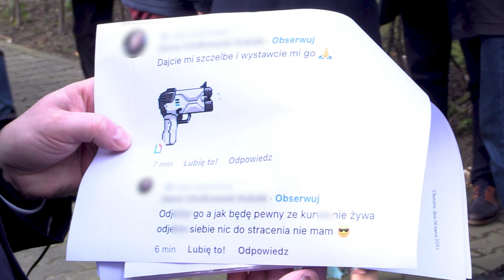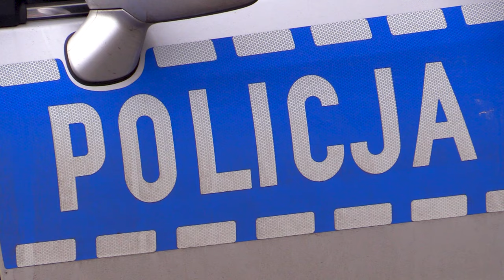Grozili w internecie prezydentowi Chorzowa. Są już w rękach policji 07.03.2024